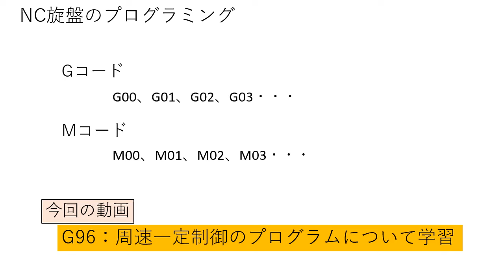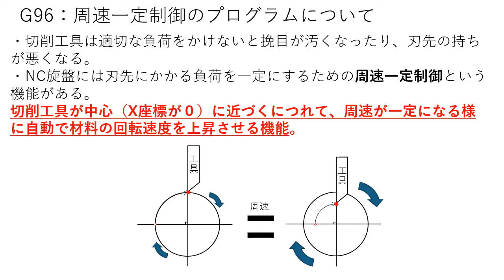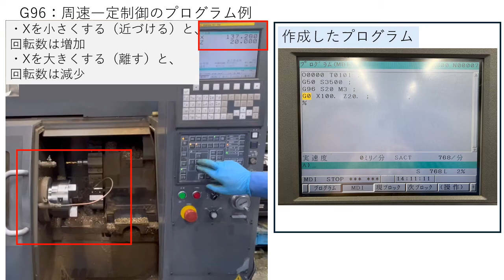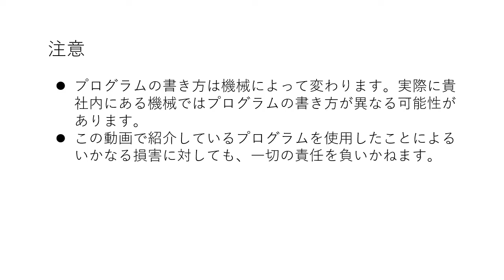【切削加工】周速一定制御の基本を解説！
NC旋盤を扱うと、様々なNCプログラムを覚える必要がありますが、今回の動画では、「周速一定制御」について解説します！
・周速一定制御って何？
・なんで必要なの？
・どういう時に使うの？

素朴な疑問にお答えします！

②【切削加工】マシニングセンターでのプログラム 。事例を用いて基本から解説！

0:00　この動画を見てほしい方
0:35　周速一定制御とは？
2:01　動画による解説

【拠点】
　大阪工場：大阪府大阪市城東区永田4-1-23
　鳥取工場：鳥取県八頭郡八頭町郡家286-7
　姫路工場：兵庫県姫路市実法寺360
　中国工場：江蘇省太倉市経済開発区常勝北路5号